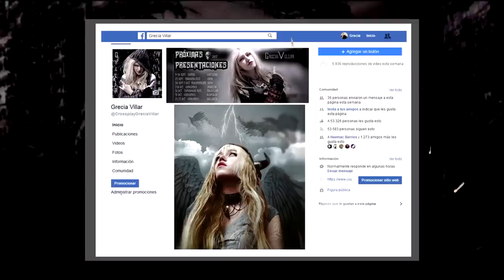Square Hammer (Folk Version) - Grecia Villar FT. Project Ayano